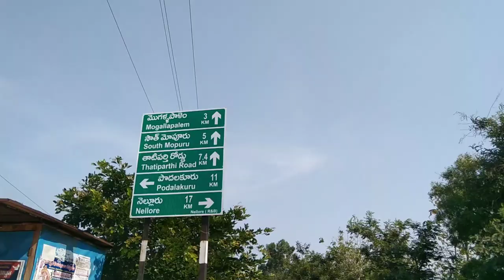Nellore to atmakuru traveling vlog | telugu vlog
Tq for love❤️ and support🙏🙏🙏